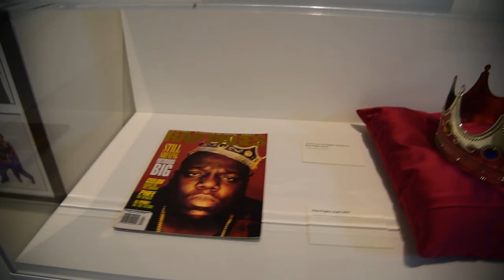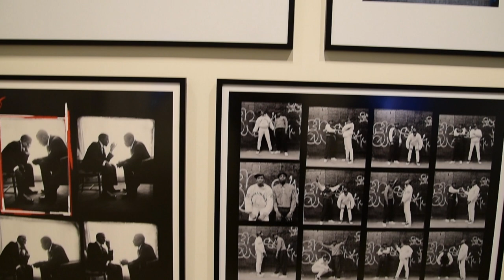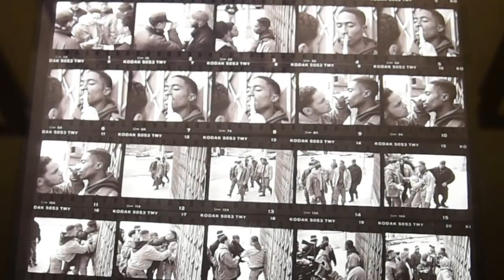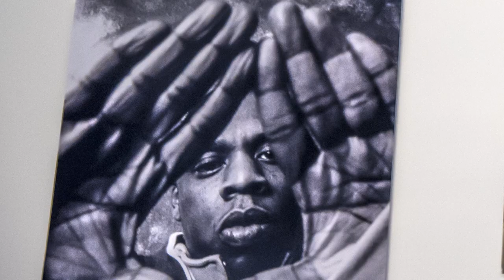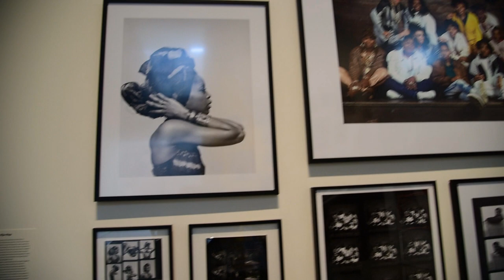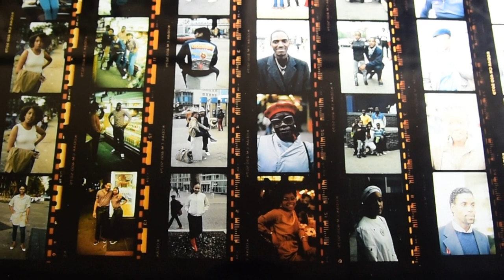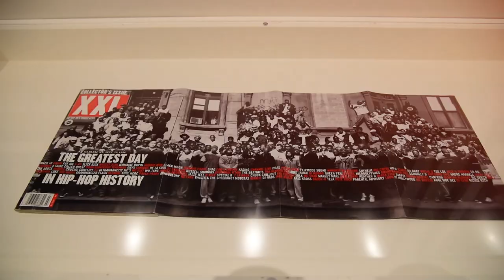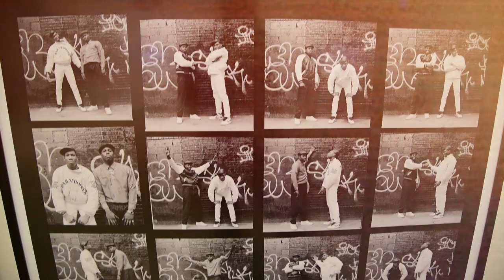The Gallery - Episode 1 "Contact High: A Visual History of Hip-Hop"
The Gallery is a vlog dedicated to highlighting photography as an art form and is curated by Robert Cooper, a published photographer and journalist with about 15 years of experience.

This first episode takes a look at the "Contact High: A Visual History of Hip-Hop" exhibit taking place at the International Center for Photography in NYC. The named after the book of the same name that was written and curated by Vikki Tobak.

The vlog contains an inside look at the exhibit as well as interviews with Tobak, as well as photographers Barron Claiborne, and Danny Hastings who are featured in the book and exhibit.